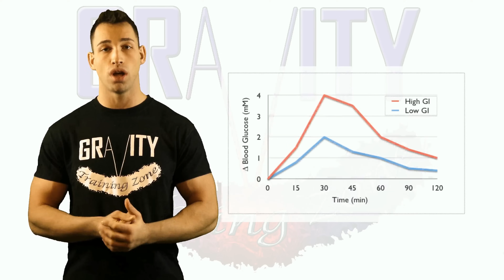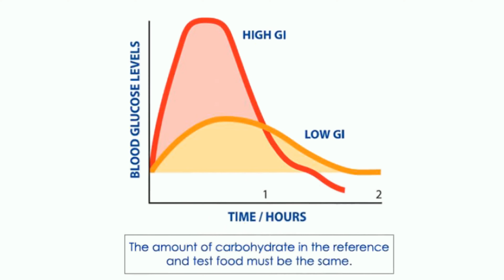Insulin and Weight loss ➠ How to Control & Lower Insulin Resistance Levels Fat Loss Diabetes Leptin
Everything you need to know about Insulin and Weight Loss. In this video I reveal how to control and lower insulin resistance. Lower your insulin levels and battle diabetes with diet and exercise.

Insulin and weight loss. What exactly makes these two so dependent on each other? If you dig through a little bit of fat loss research you'll see right away that insulin is very closely connected with burning fat and losing weight. In fact without reducing insulin there is almost no way we can burn a substantial amount of fat no matter how hard we exercise and diet. And even though most people have heard about insulin spikes not being good for weight loss the average person doesn't truly understand why. Well my hope is that today I can explain this in a way that anybody can understand. It all starts with you eating food. When you eat food the chewed up food particles get broken down further in your stomach into very small parts and then they pass through your intestines at which point your body absorbs and breaks down those nutrients and calories again and dumps them into your bloodstream. These broken down nutrients can't just jump into the cells that need them for their daily functions without some help. That's where insulin comes in. Insulin is a hormone secreted by your pancreas and it gets released into your bloodstream when your body senses that blood sugar has increased. Very high blood sugar levels are not good for you and your body knows this. So insulin acts as a bridge between your cells and the sugar found floating around in your blood. Without insulin your blood sugar would be very high because your body wouldn't be able to get that sugar into the cells. This is actually pretty much what type 2 diabetes is. When people are insulin resistant which means that insulin isn't doing its job they usually wind up being labeled as a type 2 diabetic which means that they need an external source of insulin for example either a shot or a pill to get their blood sugar down. So what does all of this have to do with fat loss and weight loss. Well whether you eat pasta brown rice or drink a can of soda all of it will eventually be broken down and it will be blood sugar floating around in your bloodstream. The only difference is that whole high-fiber carbs like brown rice will take a lot longer to digest which means that the sugar will be released into your bloodstream slowly while the can of soda will pretty much be released all at once. When it's released into your bloodstream slowly you give your body a chance to actually use it overtime so you won't require quite as much insulin which leads to less of it being stored as fat. Before insulin starts storing blood glucose into fat cells it will first store as much of it as possible into your liver for later use. The liver can only hold a limited amount of blood sugar and then the excess starts to get dumped off into your muscle cells. Now your muscle cells can hold more of this glucose then your liver can however it also has its limit. By building more muscle you're going to be able to increase this limit and use more of the blood sugar for your muscles rather than storing it as fat, however again even the most muscular person on the planet is going to have a limit of how much of this blood glucose can actually be used by the muscles. Once that limit is reached we hit a point called spillover where the sugar that came from mostly carbohydrates in your diet will begin to be stored in fat cells in order to lower the sugar found in your blood stream to normal levels. So insulin is an anabolic hormone that causes weight gain and growth. The opposite hormone to insulin is a catabolic hormone known as glucagon which is released when blood sugar drops too low. Glucagon just like insulin goes in and acts as a bridge between the stored energy in your cells and your bloodstream. Except it has the inverse effect. So it pulls energy from your cells and dumps it into the bloodstream. Before your body will start pulling fat from fat cells for energy it will first pull that stored glucose from your liver and your muscle cells. This is why so many low carb diets work. When you don't have that many carbs it's easy for your body to use up the carbs stored in your muscles and your liver and then proceed straight to burning fat for energy. This is the same reason why ketogenic diets work. Except an added benefit to ketogenic diets is that your body becomes more efficient at using fat for energy which means more fat will burnt.